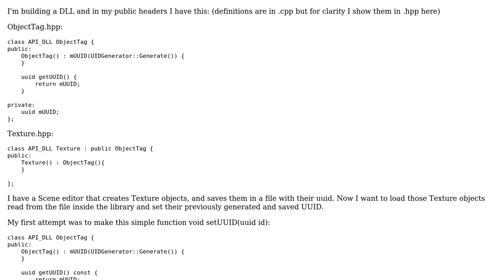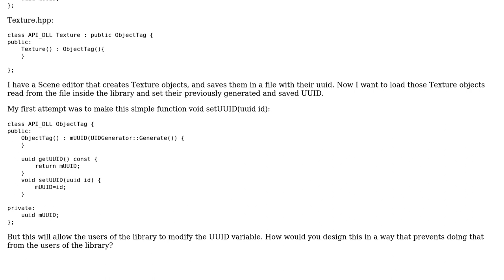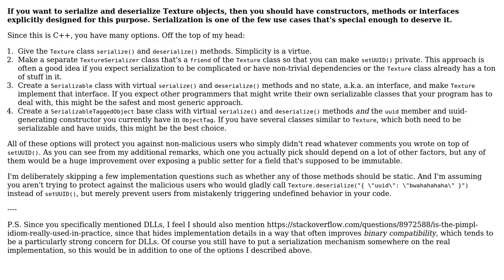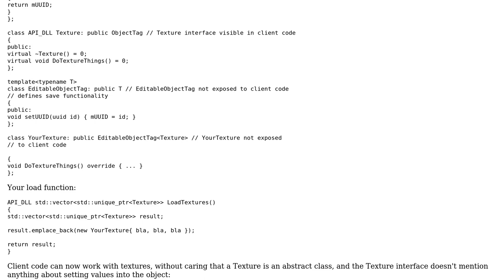Design question about hiding implementation from users of a dynamic library (2 Solutions!!)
Design question about hiding implementation from users of a dynamic library

With thanks & praise to God, and with thanks to the many people who have made this project possible! | Content (except music & images) licensed under CC BY-SA | Music | Images & others | With thanks to user utnapistim user Ixrec user gnat user Daniel Guzman and the Stack Exchange Network Trademarks are property of their respective owners. You are responsible for your own actions.